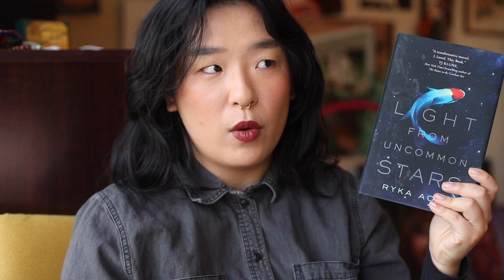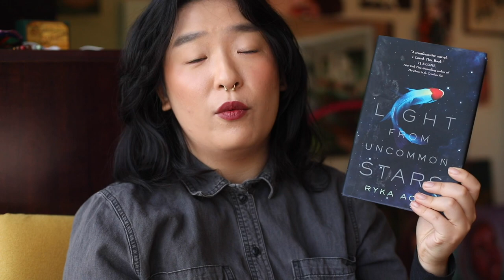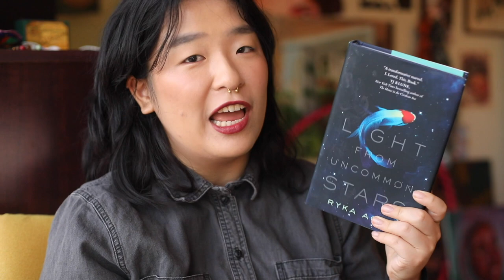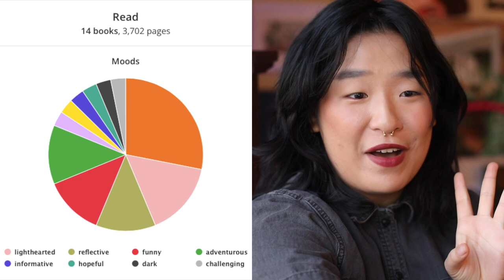December wrap up part 1 - 6 books, short story collections & sci fi & literary fiction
books I read in the first half of December. part 2 where I go through all the romance novels I read in the second half of December coming out soon, of course

Time stamps:
Intro- 0:00
Spirits Abroad by Zen Cho - 1:01
Light From Uncommon Stars by Ryka Aoki - 03:32
That Way Madness Lies by Dahlia Adler - 05:17
13 Ways of Looking at a Fat Girl by Mona Awad - 06:09
The Night Always Comes by Willy Vlautin - 07:58
Driftwood by Marie Brennan - 09:48
Storygraph statistics - 11:56

Listen to me and my best friend's lesbian comedy pop culture podcast, The Lavender Menace!